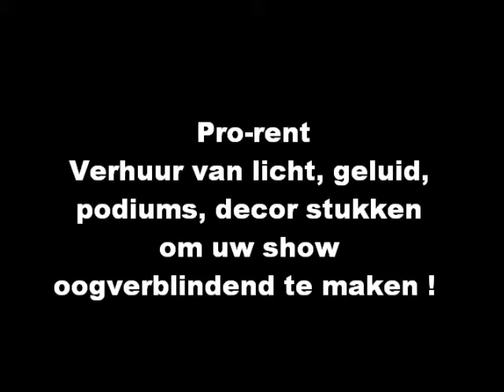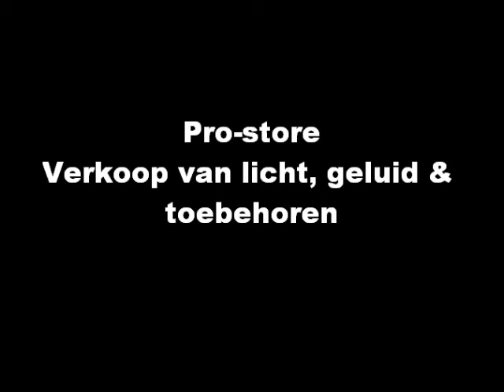Dj W-Flash @ Radio Benelux [Moulin Rock Festival]